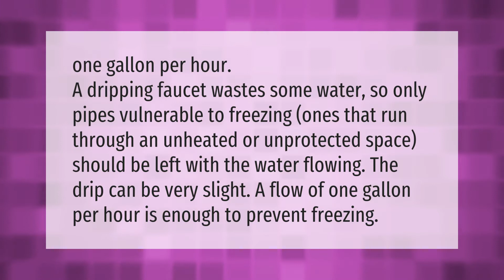How much water should drip to keep pipes from freezing?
00:00 - How much water should drip to keep pipes from freezing?
00:38 - Do I need to drip all my faucets?

Laura S. Harris (2021, February 24.) How much water should drip to keep pipes from freezing?
    AskAbout.video/articles/How-much-water-should-drip-to-keep-pipes-from-freezing-221760